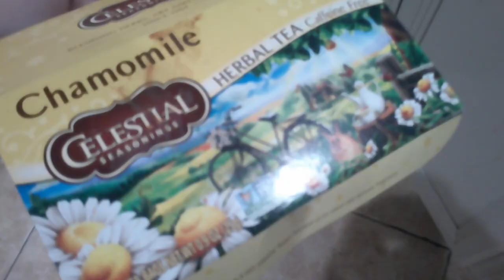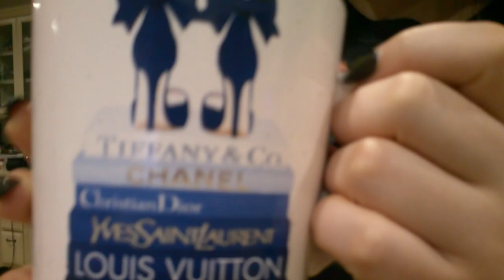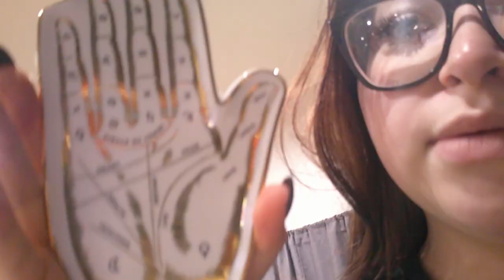Mini birthday vlog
for some reason the audio kept going in and out but i promise going on, my vlogs will get better but it takes time, thank you so much for watching and have a good day/week